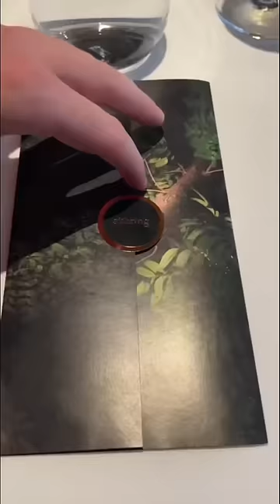Eating at the most expensive restaurant in Thailand! Part 1